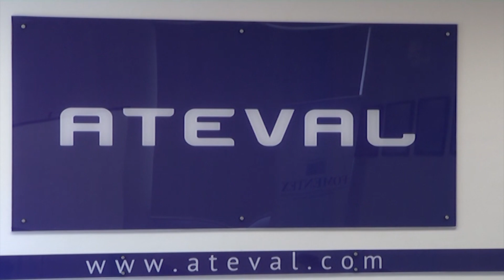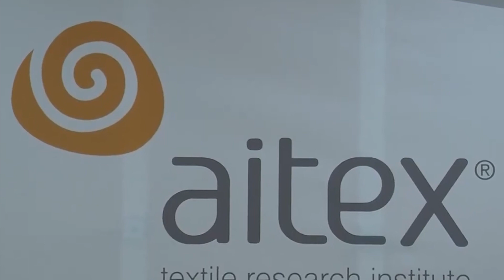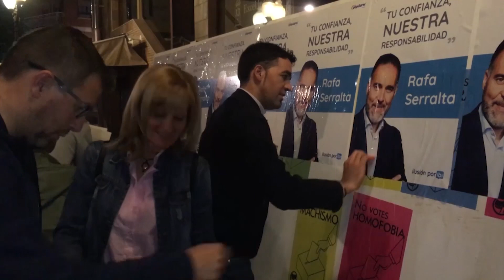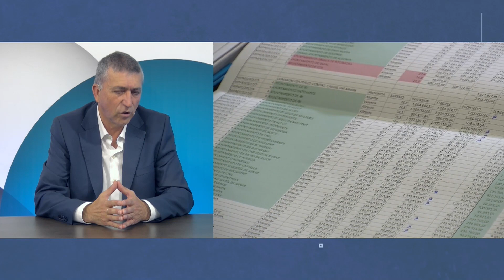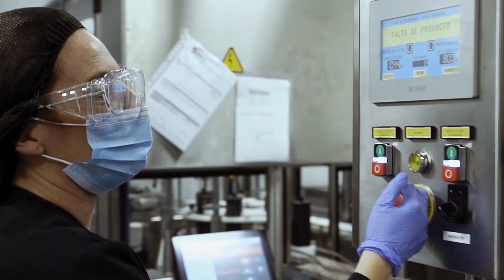Creant Indústria: Rafa Climent, Conseller d'Economia Sostenible (26 abril 2023)